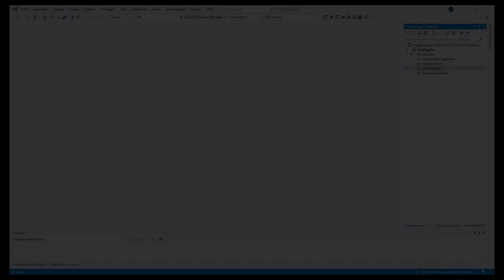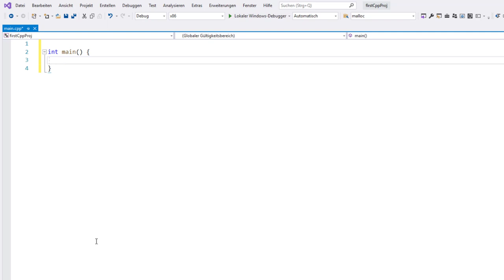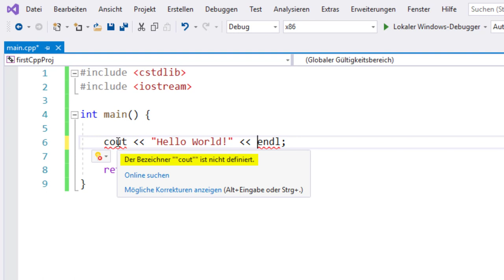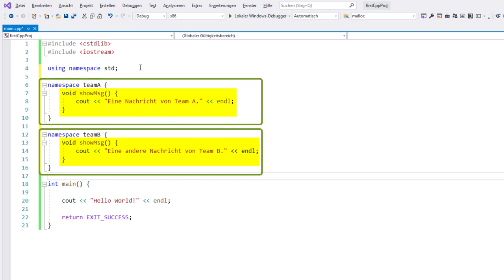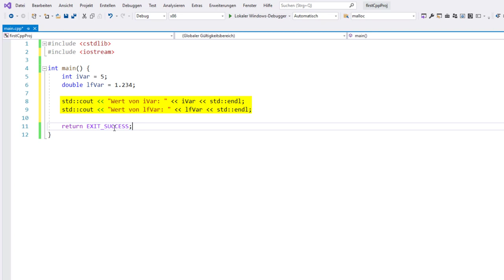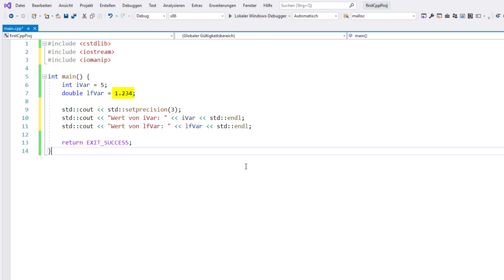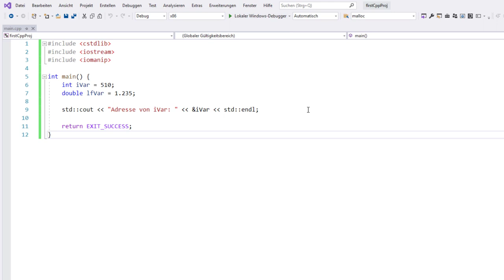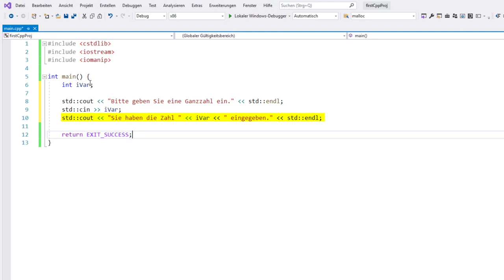OOP in C++ #04: Erste Schritte in C++ (Einstieg für C-Programmierer)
In diesem Video zeige ich die ersten Schritte in C++. Dabei geht's hauptsächlich um Ausgaben in der Konsole und das Einlesen von Informationen über die Tastatur. Dazu erkläre ich auch noch was Namensräume sind und wofür man diese verwendet.

▬ Inhalte ▬▬▬▬▬▬▬▬▬▬▬▬▬▬▬
00:00 - Intro
00:43 - Anlegen einer cpp-Datei
01:31 - Ein erstes C++-Programm
02:58 - Was sind Namensräume?
04:00 - Definition von Namensräumen
06:31 - Formatierung von Ausgaben
10:05 - Ausgabe von Adressen
11:32 - Daten über die Tastatur einlesen
12:10 - Outro